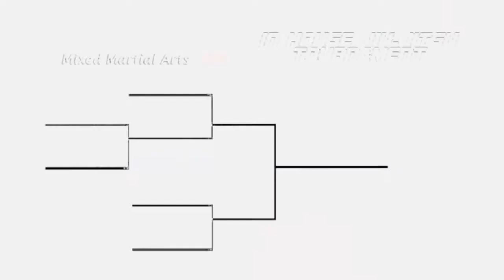Middle Weights Round 1 - Javi vs Erik - Grappling no gi MMA jiu-jitsu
Evolution MMA Jan 2011 in house grappling tournament. no gi jiu-jitsu MMA